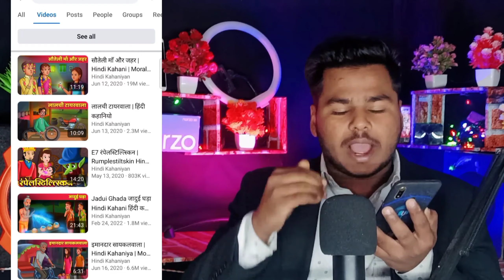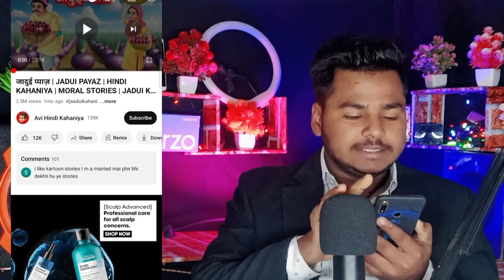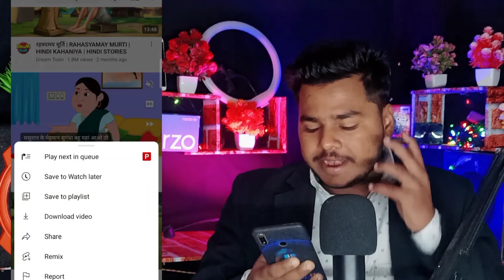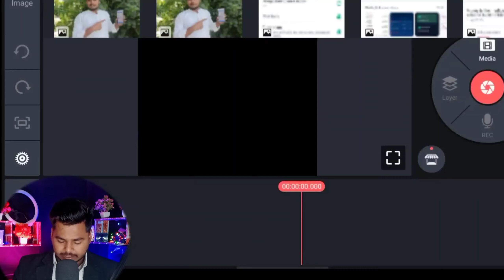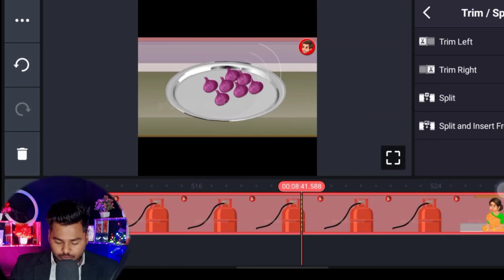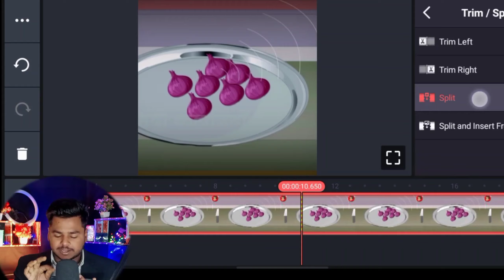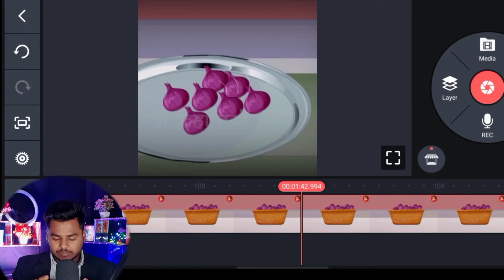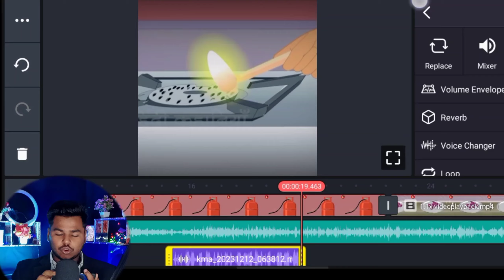Facebook Page Viral Kaise Kare Copy paste work on Facebook page🔥 Facebook Se Paisa Kaise kamaye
facebook se copy past karke paise kaise kamaye
facebook se copyright kaise hataye
facebook se copy karke youtube par kaise dalen
facebook se copy link karke video kaise download karen
facebook par movie clip copy paste karke paise kaise kamaye
facebook par movie clip dalkar paise kaise kamaye
movie clip kaise dale ke copyright na aaye
facebook se copy paste kaise kare
facebook se copy paste karke paise kaise kamaye 2024
facebook se copy paste
Facebook Page par video viral nhi ho raha hai